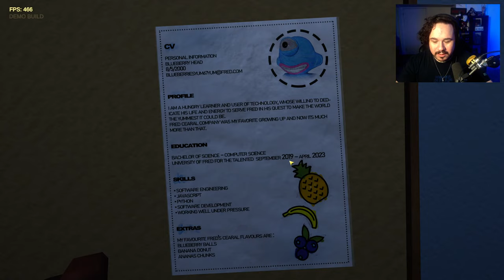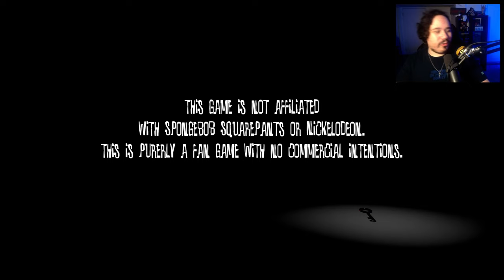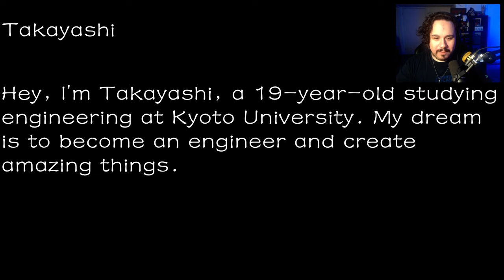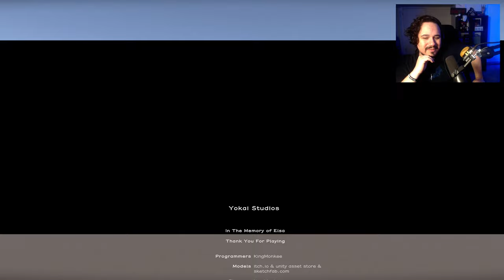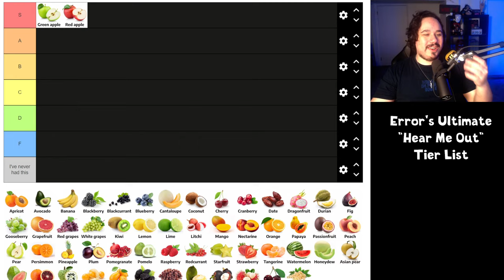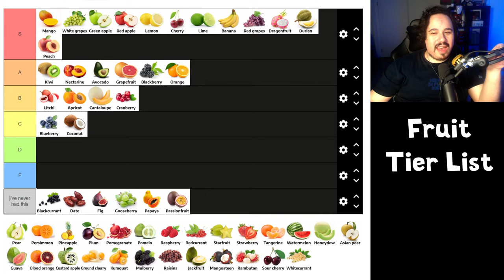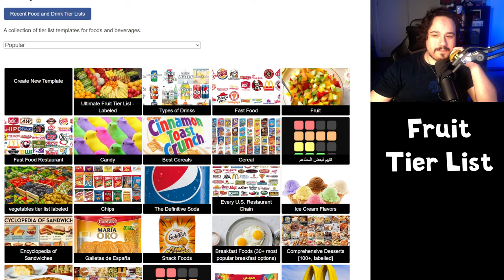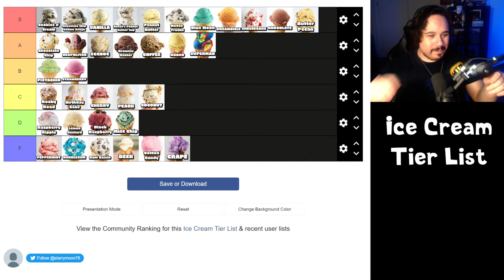IT IS MY BIRTHDAY | RANDOM HORROR GAMES (LIVE)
Tonight I'll be playing some random horror games LIVE!

GAMES I'M PLAYING:
Fred's Cereal Company
Mannequin
Nightmare In Squidville
The Yokai Shop
Left Behind
Tier List (If there's time)